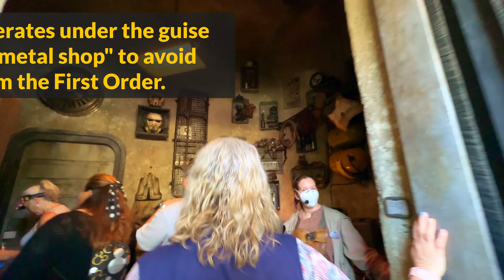Is this the best Star Wars experience ever?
Savi's workshop at Galaxy's Edge is not just a place to get a custom lightsaber. The storytelling during your build is fully immersive. Building a lightsaber is an important step in becoming a Jedi or a Sith Lord. If you're a Star Wars fan, this is a must-do experience for your bucket list. Until you can get there, enjoy the full experience with us, and view each step you'll take when you create your own lightsaber.